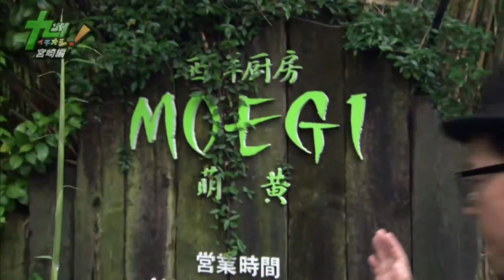『西洋厨房 萌黄 ＭＯＥＧＩ』濱田詩朗が宮崎の最旬情報をお届け！！ 「九州イチオシ！～夏に食べたい！激辛料理～」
《九州イチオシ！》　２０１５年７月１０日（金）ＯＡ
濱田詩朗が萌黄の「夏に食べたい！激辛料理」をご紹介！

『西洋厨房 ＭＯＥＧＩ 萌黄』
【住所】宮崎市吉村町西中甲１３１１－４
【営業時間】（昼）１１：００～１５：００（夜）１８：００～２２：００
【定休日】水曜日
【ＴＥＬ】０９８５－２９－４３９３
【駐車場】あり

レポーター：濵田詩朗
スタジオ出演：木村つづく、濱田詩朗、（田島亜聖改め）緑の貴婦人、松井武